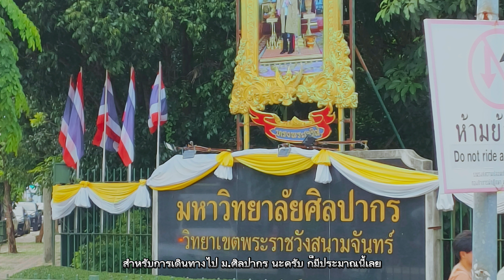วิธีเดินทางไปม.ศิลปากร ใน3นาที | [อาธร พาไป EP.6]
นี้เป็นคลิปที่ประทับใจมากเลยครับกับความสวยงามของจังหวัดนครปฐม พอดีมาไหว้พระที่องค์พระปฐมเจดีย์ เลยอยากแวะไปมหาวิทยาลัยศิลปากร วันนี้เราเดินทางกันด้วยวินมอเตอร์ไซต์นะครับ ในราคา 40บาท ถ้ามีวิธีการเดินทางแบบอื่นช่วยบอกกันหน่อยที่ช่องคอมเมนต์นะครับ ขอบคุณทุกคนเลยครับ🥰☺️👨🏻
ยินดีต้อนรับสู่เข้าสู่การเดินทางของอาธรกันนะครับทุกคน

ถ้ามีคำถามที่อยากถามเพิ่มเติม สามารถทักมาได้ที่
อย่าลืมกดSubscribeกันด้วยนะครับ
ขอบคุณสำหรับการติดตามนะครับ
แล้วเจอกันคลิปหน้าครับทุกคนนนนนนนนนน